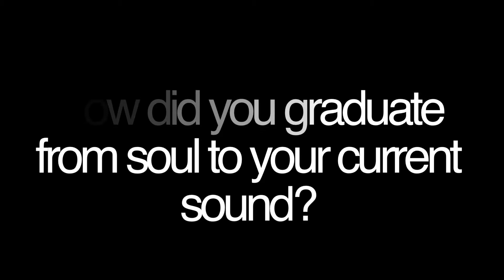Dawes | Interviewed for Notes from Mt Pleasant Interview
Interview with Dawes shot backstage at the Borderline in July 2011 for Notes for Mount Pleasant. See website for full article.

Join us for more videos and interviews:
Notes from Mt Pleasant